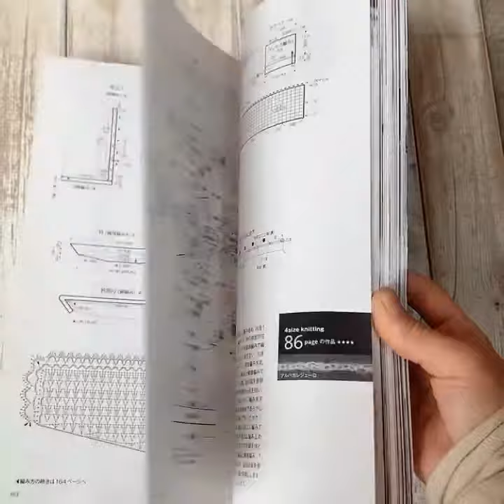Sách đan móc áo 《 Keitomada 188 》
➢ Kích thước: 29.7 x 23.5 x 1.1 cm